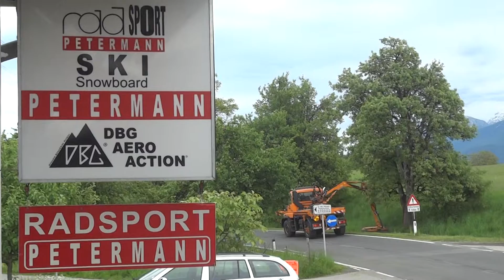MÄHEISATZ PACKE UND WALTER 15.05.2014 EISMÄNNER